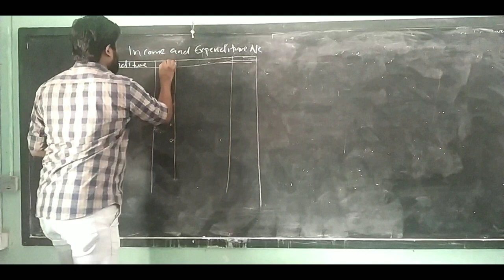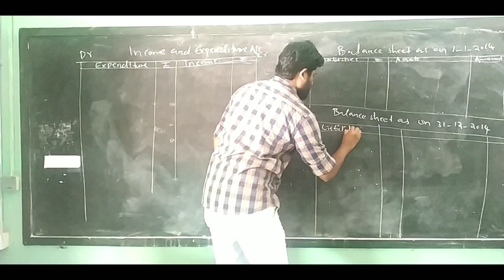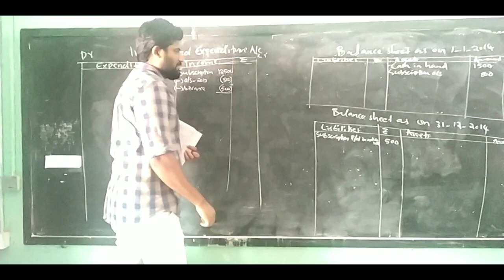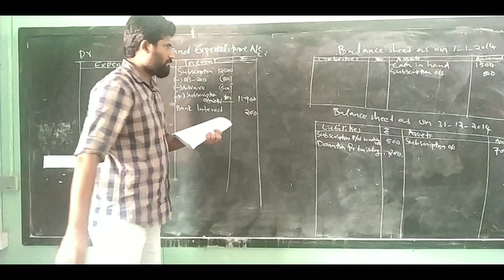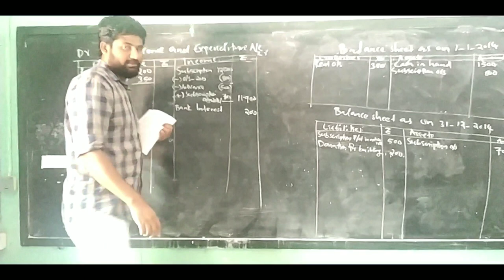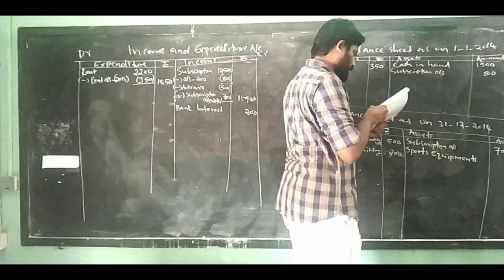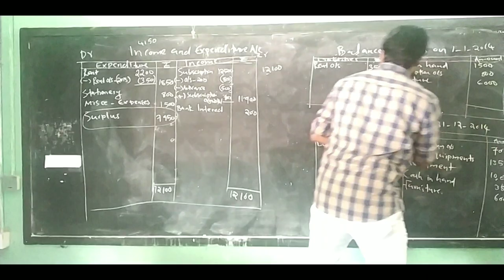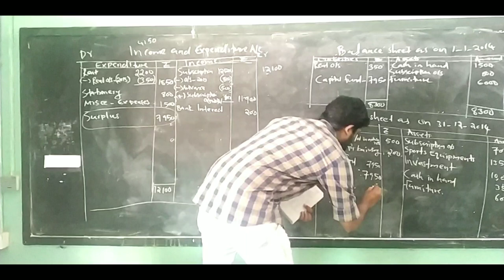+2 Accountancy 1st Chapter:Preparation of Income and Expenditure a/c with adjustments,2nd question